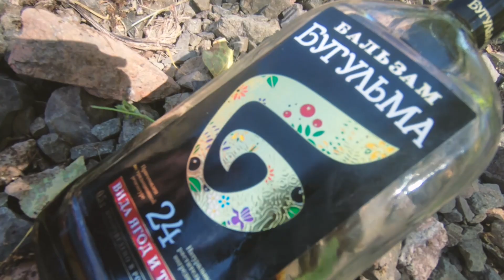Горы Узбекистана: Нуреката I Mountains of Uzbekistan: Nurekata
Нуреката — горная река в Паркентском районе Ташкентского вилоята, правый приток реки Аксакатасай. Нурекатасай берёт начало от слияние родников на склонах Чаткальского хребта, неподалёку от перевала Тахта, общее направление течения — на юго-запад. Питание преимущественно снеговое, наибольший расход воды в зависимости от года выпадает на апрель-май. После таяния снежников на высоте 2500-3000 метров, основными источниками Нурекаты являются родники.
Nurekata — mountain river in the Parkent district of Tashkent region, the right tributary of the river Aksakata. Nurekatasay originates from the confluence of springs on the slopes of the Chatkal ridge, near the Takhta pass, the General direction of the flow - to the southwest. Food is mostly snow, the highest water consumption depending on the year falls in April-may. After the snow melts at an altitude of 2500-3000 meters, the main sources of Nurekata are springs.